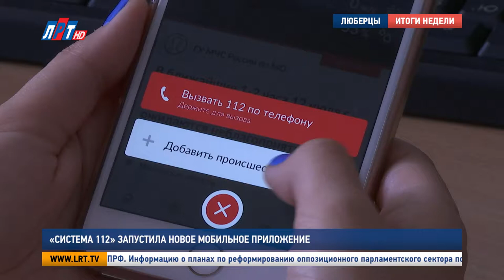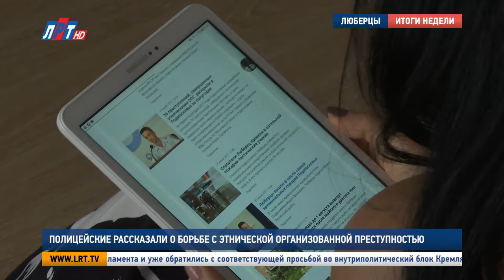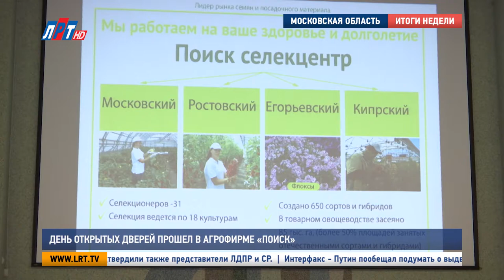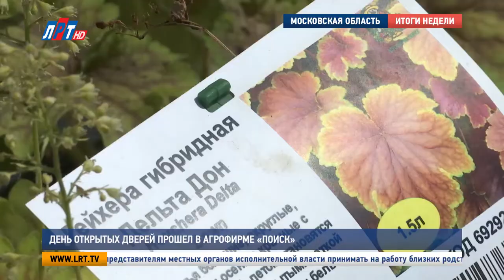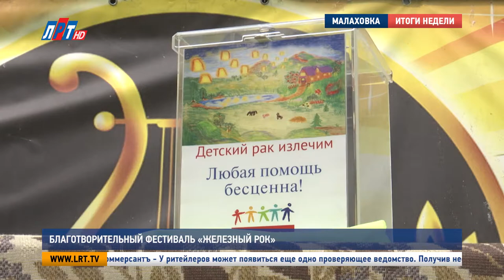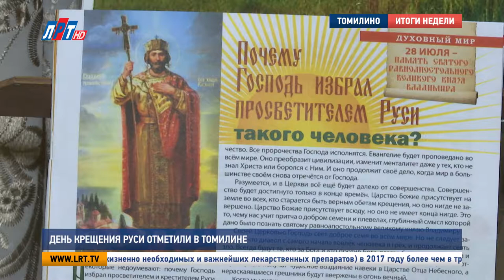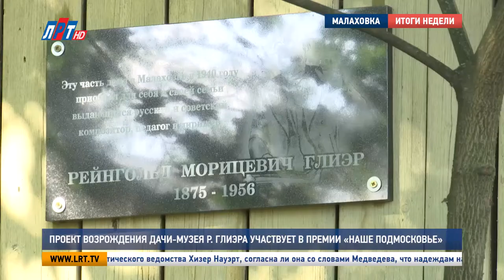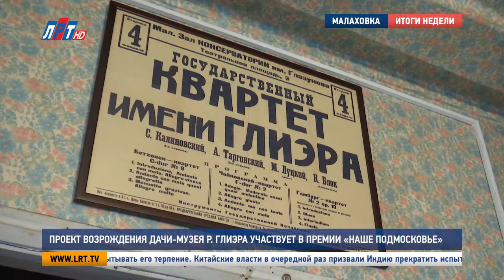Итоги недели от 05 августа 2017 года